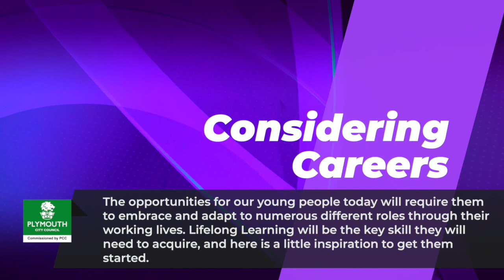Operations Engineer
An insight into the career journey of an Operations  Engineer